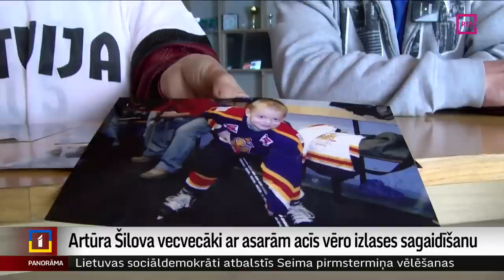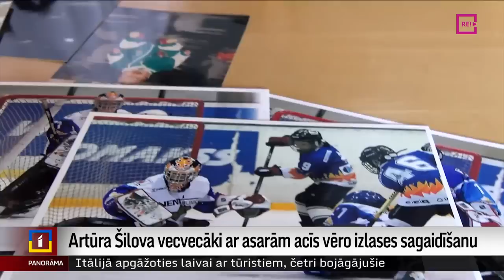Artūra Šilova vecvecāki ar asarām acīs vēro izlases sagaidīšanu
Latvijas vīriešu hokeja izlases vārtsarga Artūra Šilova, kurš atzīts par pasaules čempionāta vērtīgāko spēlētāju un labāko vārtsargu, vecvecāki ar asarām acīs skatījušies, kā izlasi šodien sagaida Latvijā, bet spēles tiešraides viņi skatīties nav spējuši. Baidījās, ka sirds neizturēs. Ar Artūra vectēvu un vecmāmiņu sarunājās Gonda Porniece no Kurzemes TV.